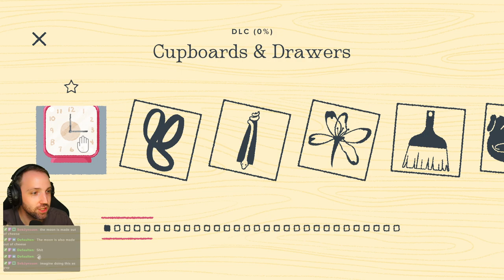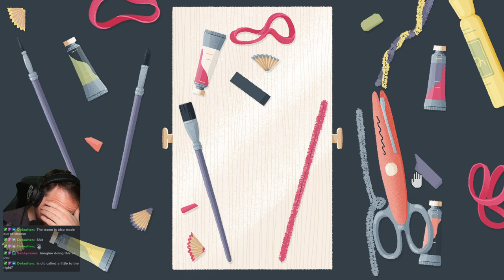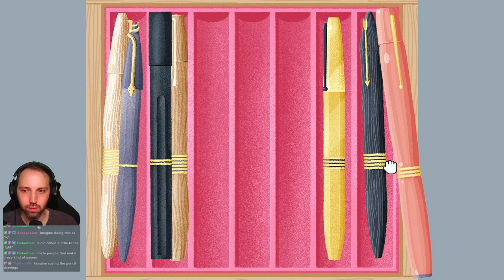Who has these things in the same drawer?! - (A Little to the Left Cupboards & Drawers) 1